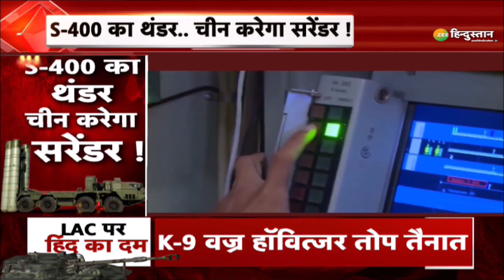Vande Bharat: LAC पर S-400 तैनात...चीन करेगा सरेंडर! | S 400 Missile System | China Vs India | News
ड्रैगन को 'डसेगा' S-400! 36 टारगेट' एक साथ खल्लास! बस 5 मिनट' 'लाल सेना' फिनिश! देखिए अवॉर्ड विनिंग शो वंदे मातरम ZEE Hindustan पर.

About Channel